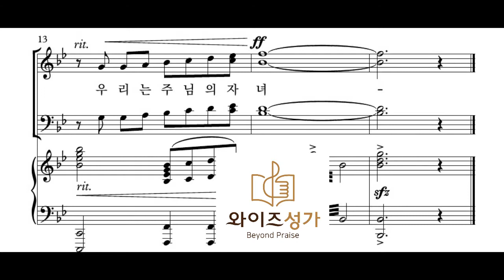찬양 30 우리는 주님의 자녀(와이즈성가2집)알토